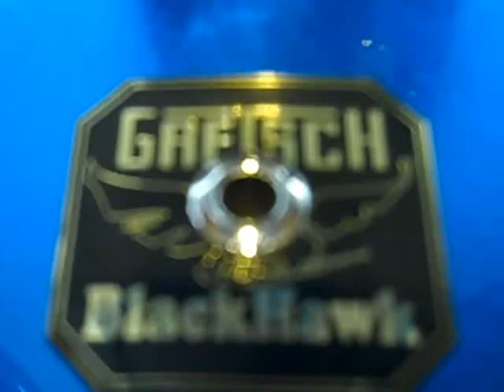Grestch Black Hawk / The Music Store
The Music Store muestra la bateria Grestch Black Hawk
Por Lionel Villahermosa